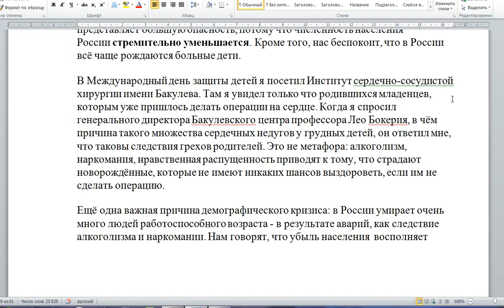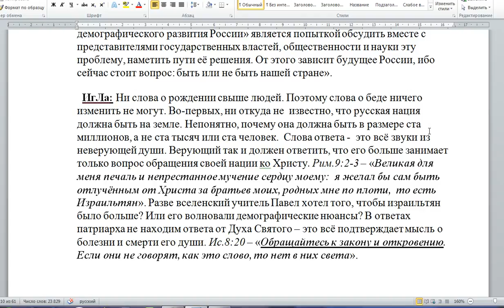2555.Как преодолеть демографический кризис?